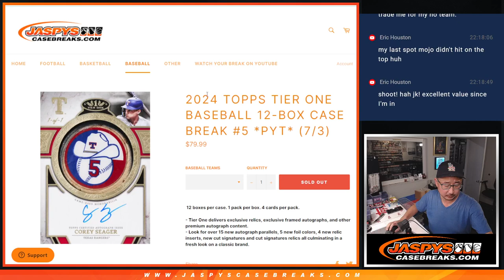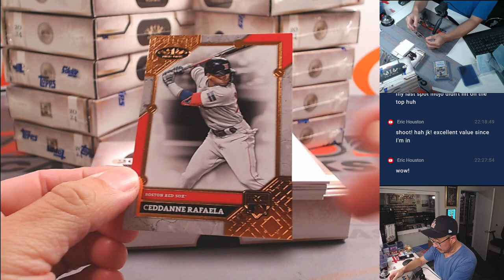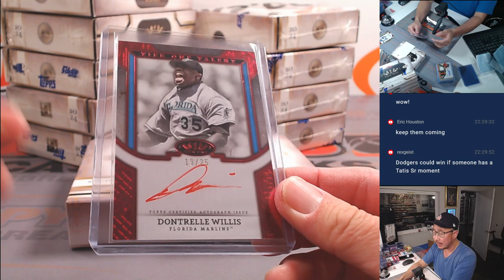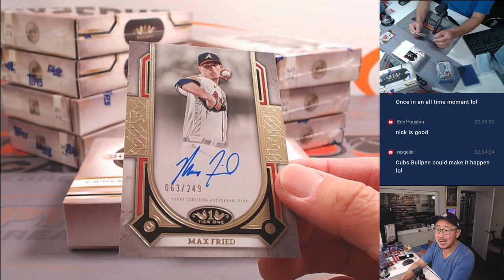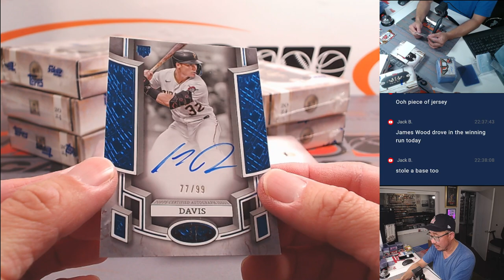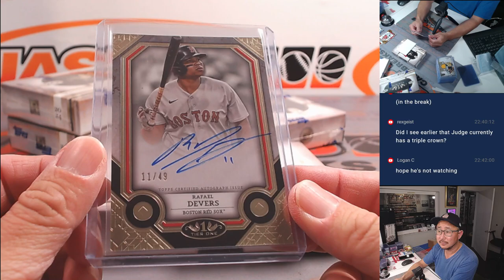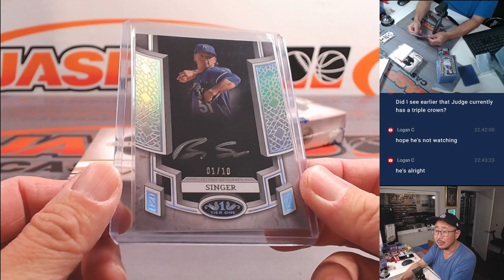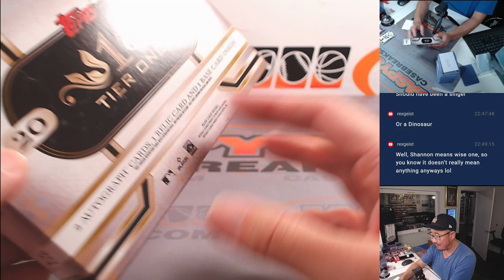W, 07/03/24 - 2024 TOPPS TIER ONE BASEBALL 12-BOX CASE BREAK #5 *PYT*